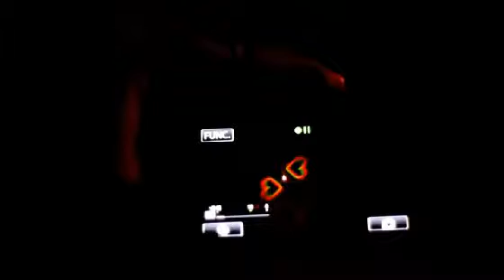Illumin8 by Mike Hankins and Ellusionist - Originale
Una carta viene selezionata e tenuta a mente da uno spettaore a cui si chiede anche un accendino. A questo punto mostri il tuo smartphone, una tua macchina fotografica o una telecamera
Fai scattare allo spettatore una foto di quello che sta per accadere. Avrà il ricordo indelebile di questo momento per sempre... sopratutto perché lo spettatore dopo che il suo accendino verrà acceso facendone fuoriuscire la fiamma, la stessa prenderà la forma visibile della carta da lui scelta precedentemente.

Immaginazione? No. Questo è Illumin8.

"... il metodo è diverso da qualsiasi cosa io abbia mai visto ..."
- Chris Schuh, Vancouver, BC, Canada

",,, Assolutamente mi ha lasciato senza fiato."

- Brendon, Regno Unito